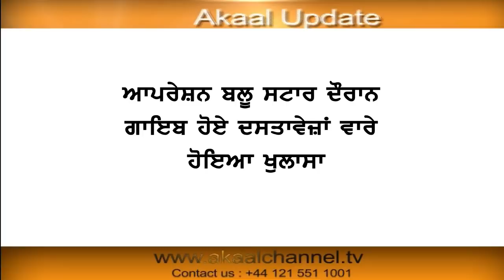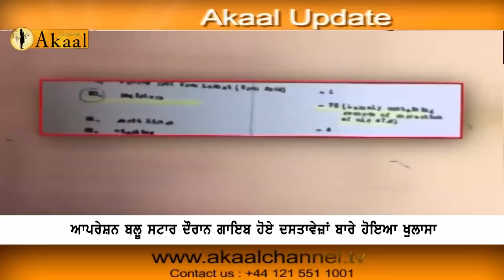ਆਪਰੇਸ਼ਨ ਬਲੂ ਸਟਾਰ ਦੌਰਾਨ ਗਾਇਬ ਹੋਏ ਦਸਤਾਵੇਜ਼ਾਂ ਬਾਰੇ ਹੋਇਆ ਖੁਲਾਸਾ